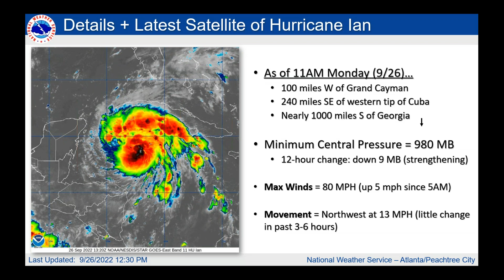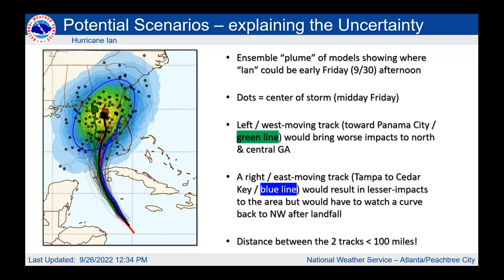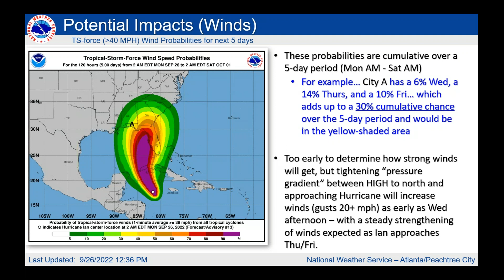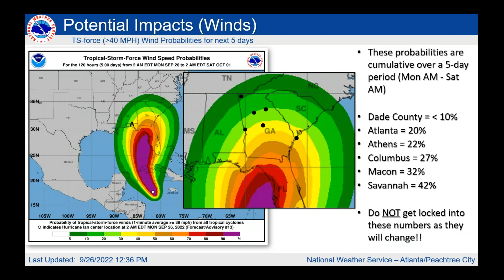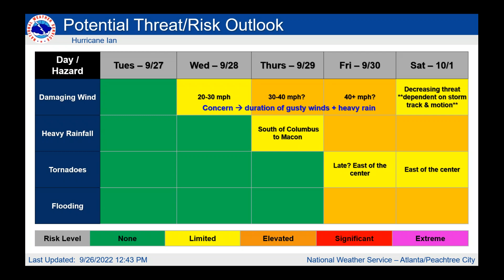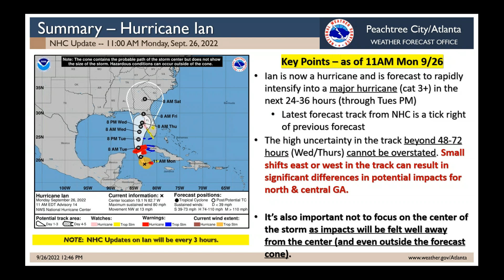NWS Atlanta Special Weather Briefing #1 on Hurricane Ian - 12:30 PM Monday (9/26)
Special webinar/briefing on the latest conditions and forecast on Hurricane Ian. Briefing focuses on potential threats & impacts across north and central Georgia.